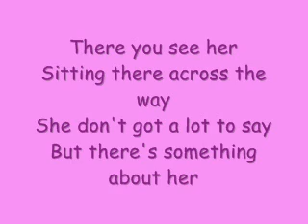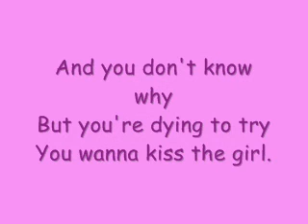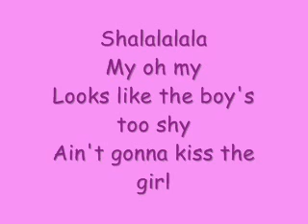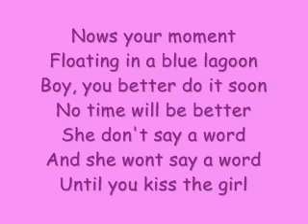The Little Mermaid Kiss The Girl .. Lyrics On-Screen